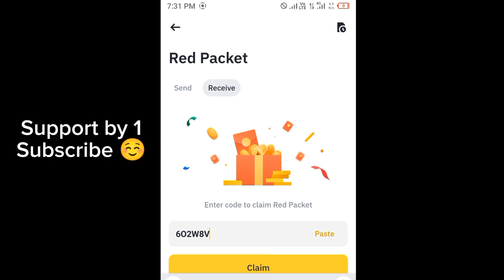Binance red packet code today | TRX Binance Coin RED Packets 7 May 2024